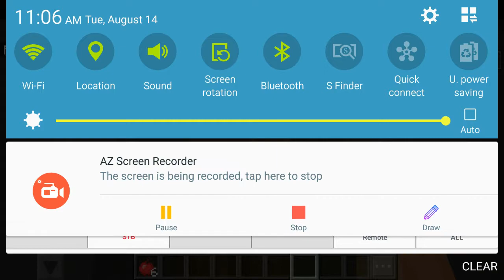Baldi's basics field trip in minecraft